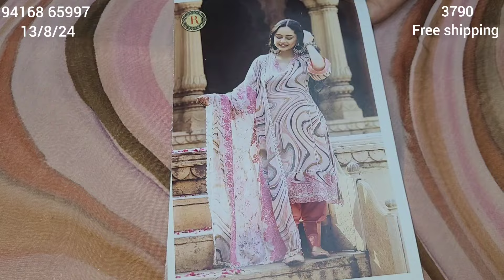Partywear लूट लो धमाका @pooja rathee